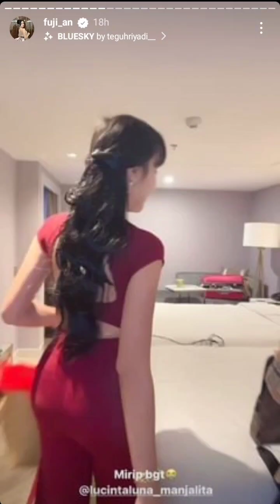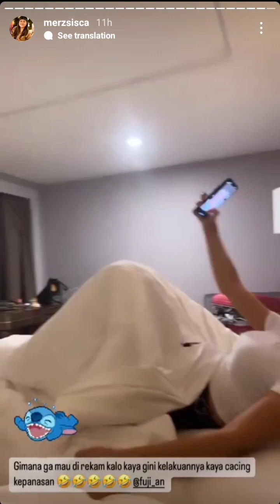keseruan Fuji di Bangkok,Dijagain kakak